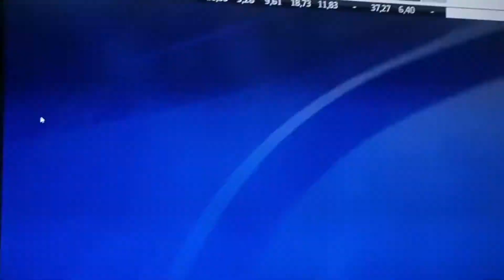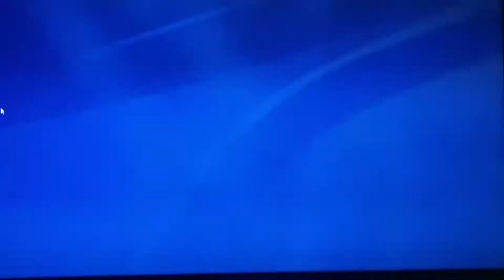V75 Romme DD 2 Wingsmaster